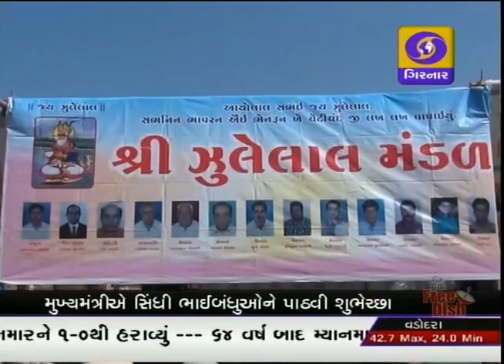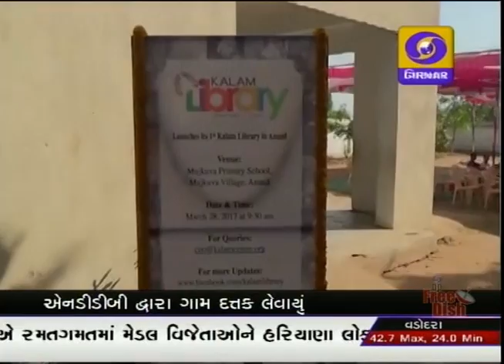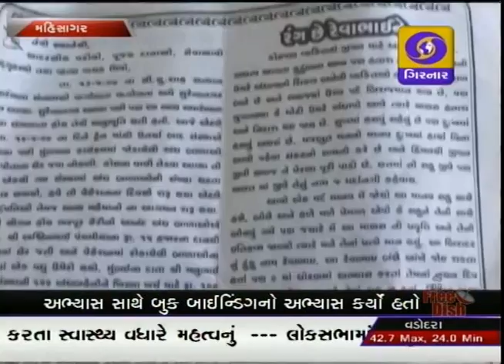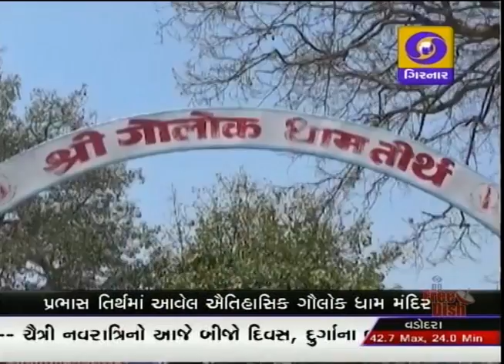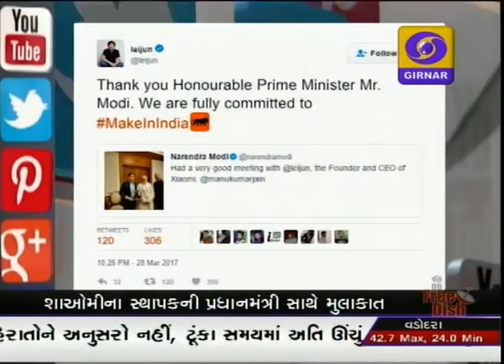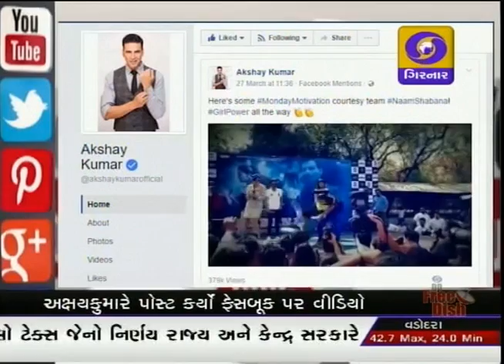GUJARATI NEWS ON DD GIRNAR AT 7:00 PM DATE 29-03-2017